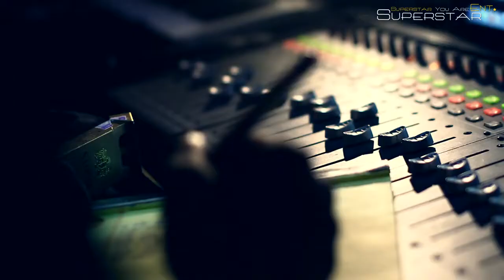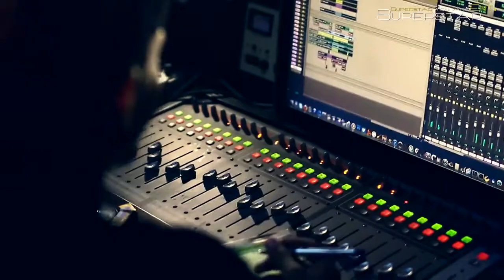YAMA BUDDHA SAATHI OFFICIAL MUSIC VIDEO